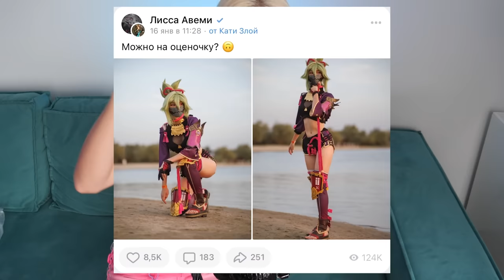Зачем я КУПИЛА ДОРОГУЮ ОДЕЖДУ с АЛИКА?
erid: LjN8KFTLc